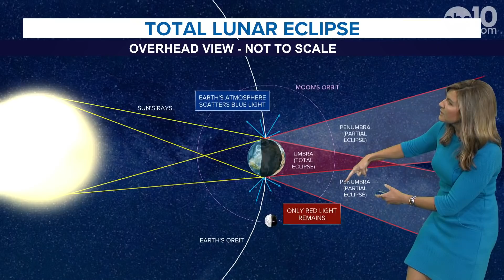Blood Moon Total Lunar Eclipse for May 2022: Here's what to know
The total lunar eclipse for May 2022 goes many names like Flower Moon and Blood Moon, but whatever you call it, it's happening. Here's how and when to see it in Northern California.